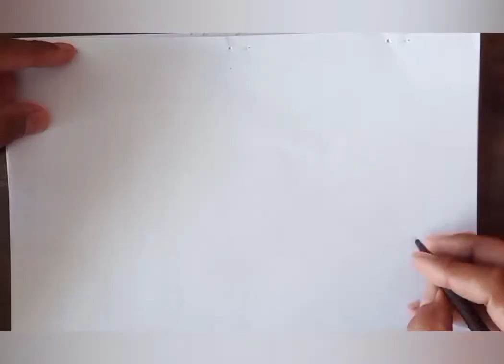drawing landscape by pen by imagination.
Drawing landscape by imagination. draw by pen. please